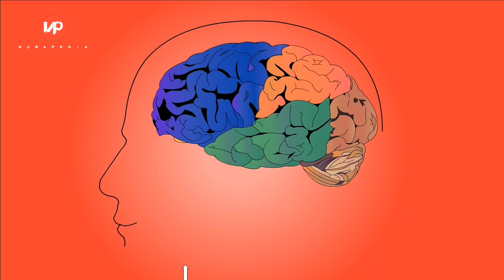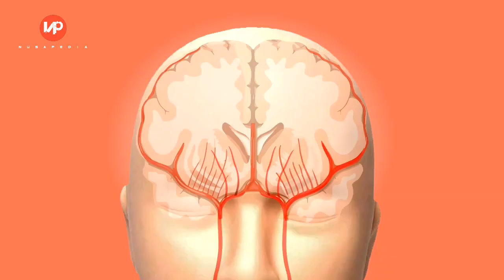Cara mengatasi sakit kepala dari gelombang panas